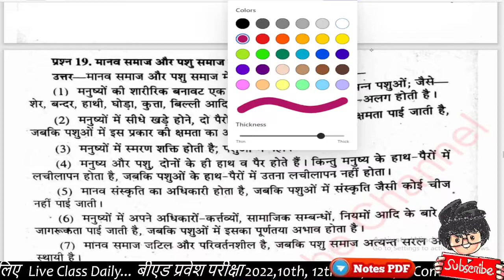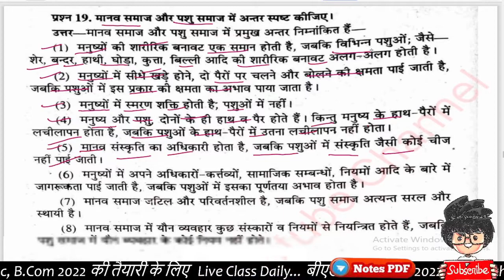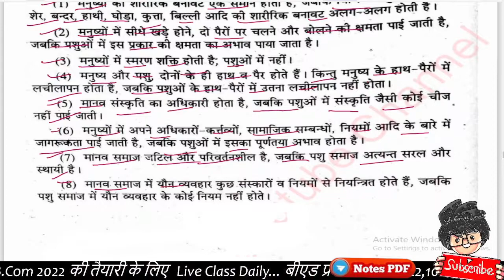मानव समाज और पशु समाज में अन्तर, BA 1st Semester/ Sociology